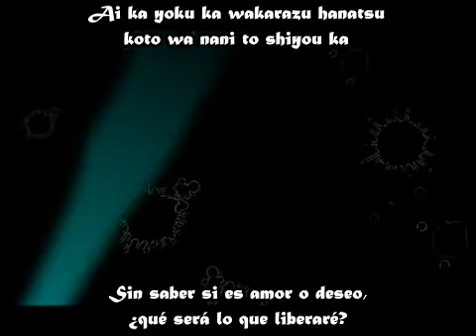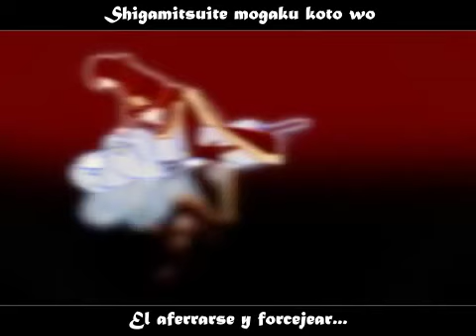[MapleStory] Mozaik Role (sub español + romaji)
¡Feliz cumpleaños para mí! *o* Ok, ya cambió el día en mi país, pero no me importa XD Para este día especial (?) me traigo a mi misma un video de MapleStory, un juego que amo, con una pareja que amo, con una canción que me gusta mucho *u* XD Siempre quise ver videos como este de Maple, y por fin pude ver algunos n.n *emoción* Elegí este porque ya tenía los subs hechos (sólo los arreglé un poco) y porque era Black Mage x Luminous, una de mis parejas favoritas =D XD